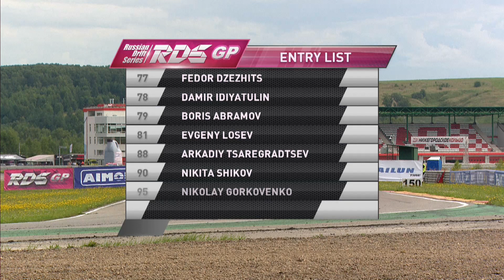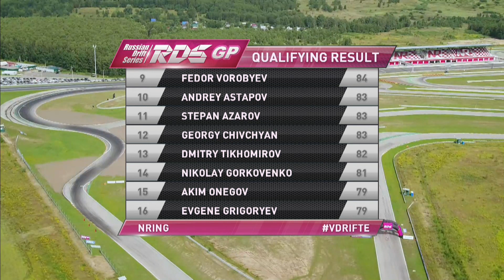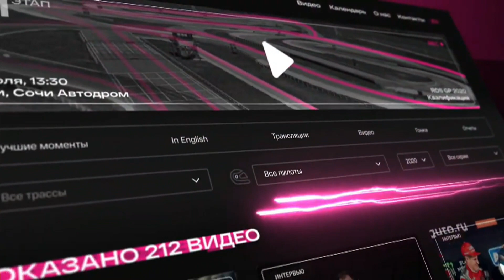2 ЭТАП RDS GP 2020 - КВАЛИФИКАЦИЯ - Нижний Новгород - ЯРКИЕ МОМЕНТЫ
РДС GP уже на нижегородской трассе NRING! ТРАНСЛЯЦИЯ ТОП 32 УЖЕ НАЧАЛАСЬ

– Гоча уже не тот, ошиблись ли Aimol в Фёдорове и как ФрешАвто ездит без машин | Bokom News RDS 17.07